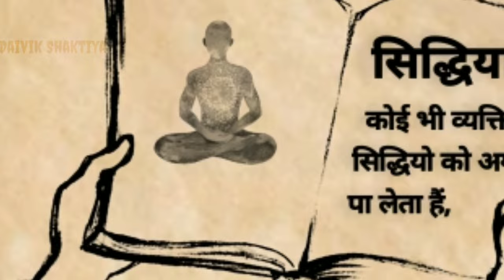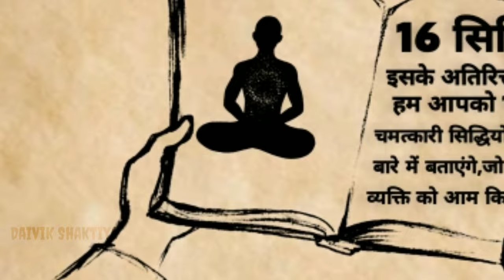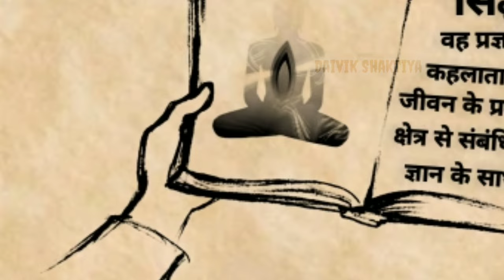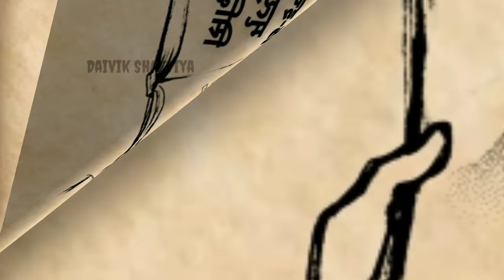16 चमत्कारी सिद्धियां | सिद्धि क्या हैं | सिद्धि कै प्राप्त करे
16 चमत्कारी सिद्धियां | सिद्धि क्या हैं | सिद्धि कै प्राप्त करे

16 चमत्कारी सिद्धि,
16 प्रकार कि चमत्कारी सिद्धि,
सिद्धि क्या हैं,
सिद्धि कितने प्रकार की होती है,
सबसे शक्तिशाली सिद्धि,
सिद्धि कैसे प्राप्त करे,
8 सिद्धि,
9 निधि,
अष्ट सिद्धि,
नौ निधि,
Sidhi,
Siddhi kise kahate hai,
Siddhi kaise prapt kare,
Siddhi kya hai,
8 siddhi,
9 niddhi,
Ashta siddhi,

9 niddhi,
Ashta siddhi,